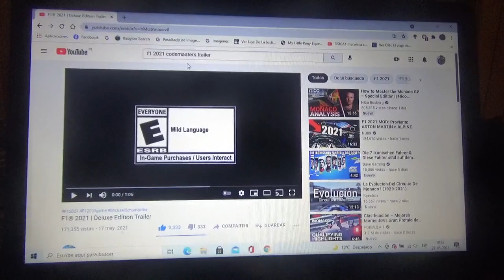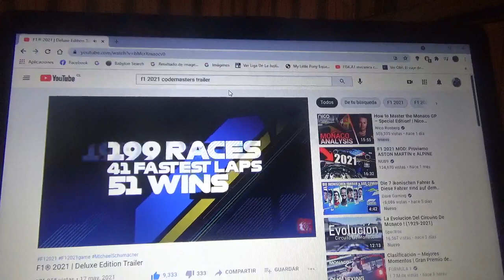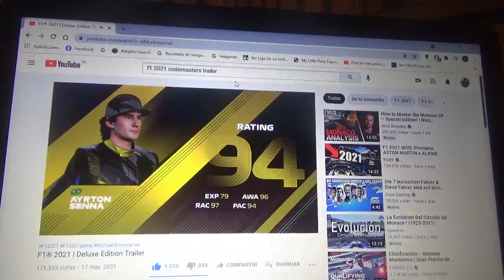Mirando de tráiler del vídeojuego F1 2021 Deluxe Edition de Codemasters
Es el primer vídeojuego oficial de la Fórmula 1 que lanza la compañía productora de juegos de vídeo después de que la comprara la estadounidense-canadiense Electronics Arts a través de su filial de deportes EA Sports